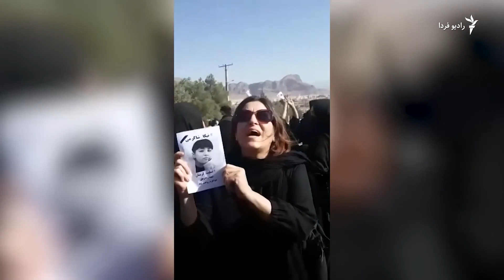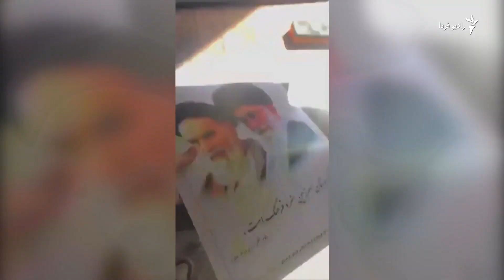بچه‌های مدرسه، از کلاس تا تسخیر خیابان